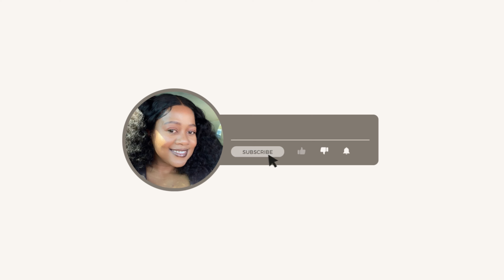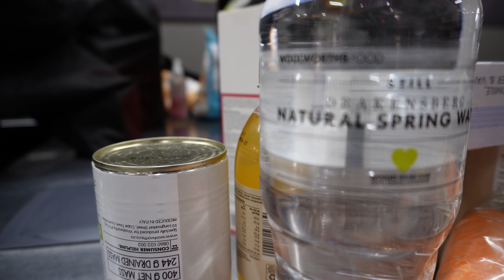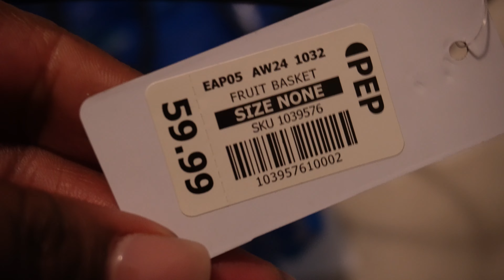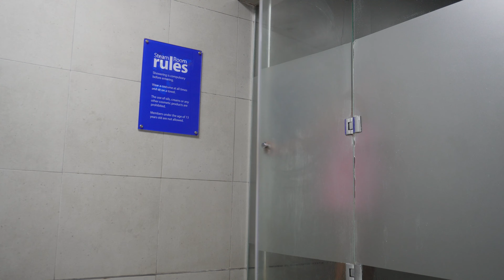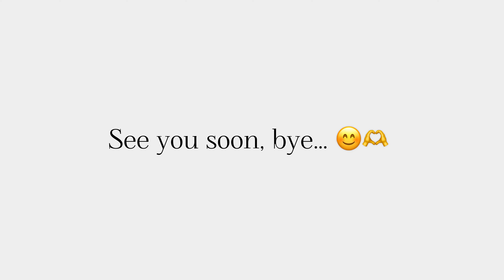VLOG: Life Update, Gym Workouts, 75Days Hard? Grocery & Shopping | Gail Hlatshwayo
Hey fam! Welcome back to another epic Vloggy Vlog! A week in a life and 2 weekends in 1 vlog! I know right lol, let's catch on the month of June and get my life update & changes, all the shopping, mini hauls, gym winter workout sessions and grocery run. Watch untill the end! 🤍